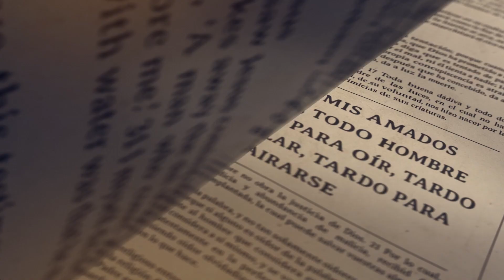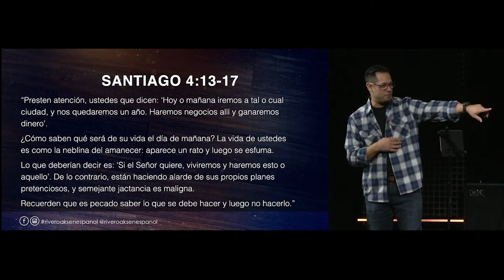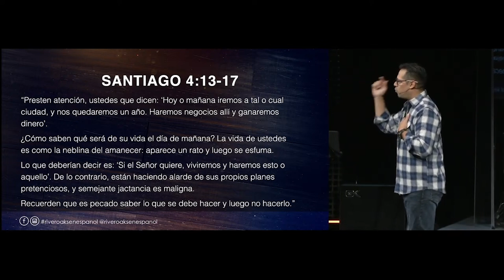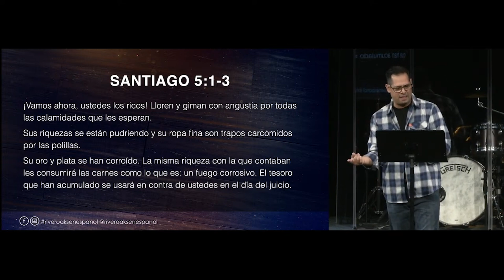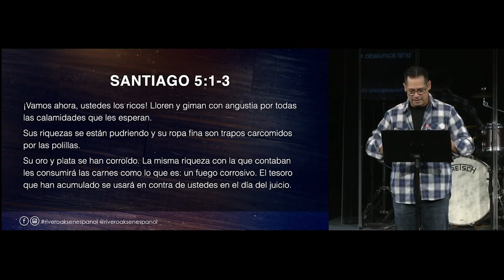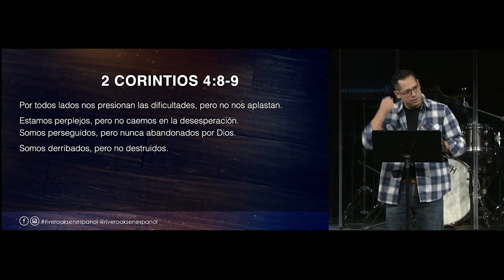Cambio de Planes – Santiago 4:13-17, 5:1-6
Debemos reflexionar sobre cómo a menudo creemos tener el control total de nuestras vidas, pero Santiago nos enseña que solo Dios tiene la última palabra. No podemos planear sin reconocer Su soberanía, porque la vida es breve y nuestras riquezas no garantizan seguridad. ¿Dónde está nuestra confianza? Aprendamos a vivir bajo el control del Espíritu Santo y a tener una confianza inquebrantable en el plan de Dios.
 1 El Mito del Control Total: ¿Realmente lo tienes todo bajo control? Santiago nos advierte que nuestra vida es frágil y debemos confiar más en los planes de Dios que en los nuestros.

2 El Dinero No Compra Seguridad: Las riquezas son pasajeras. Santiago nos recuerda que la verdadera seguridad viene de Dios, no de lo que poseemos.

3 Confianza Inquebrantable: Cuando dependemos totalmente de Dios, encontramos fortaleza para enfrentar cualquier situación. Aunque atravesemos dificultades, la presencia de Dios nos sostiene.